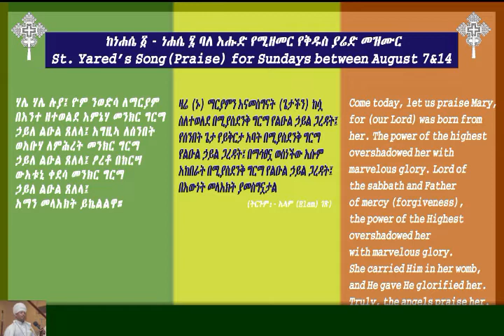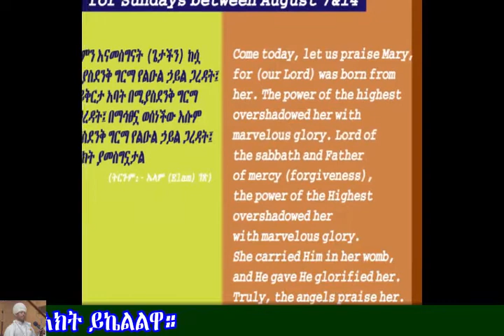ዮም ንወድሳ ለማርያም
ከነሐሴ 1 እስከ ነሐሴ 7 ባለ እሑድ የሚዘመር የቅዱስ ያሬድ መዝሙር - በሊቀ ጠበብት ተክሌ ሲራክ

St. Yared's Song(Praise) for the Sundays between August 7 & 14 - By Liqe Tebebt Tekle Sirak.